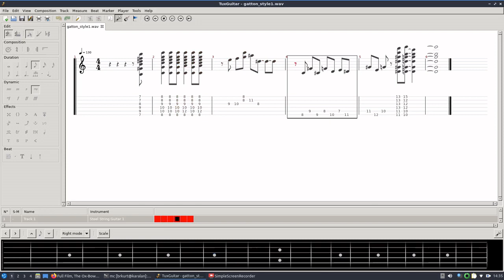Integrating Schoenberg into a Danny Gatton riff.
Here is a warts-and-all introduction of how to integrate a Schoenberg 12-tone row into a Danny Gatton rockabilly riff.  I wrote out two versions first, and then played it until it felt organic.  Check out his version of 'Sleepwalk' to see how he uses a 12-tone row as a chord progression.